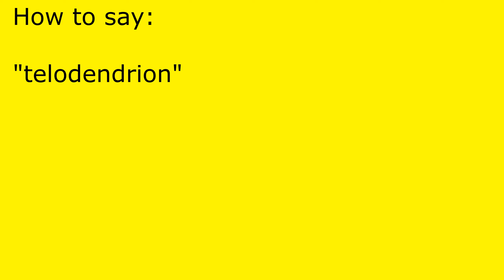How to pronounce telodendrion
telodendrion pronunciation.